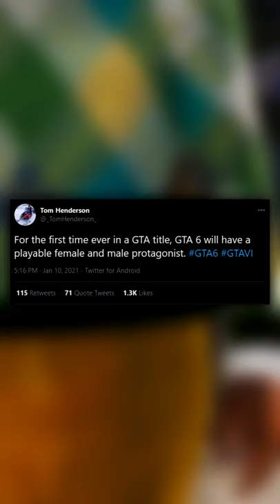FIRST Grand Theft Auto 6 LEAK! (GTA 6 Leaked)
Today, we have surprisingly our first proper Grand Theft Auto 6 LEAK from fellow Call of Duty leaker LongSensation, ENJOY! :D